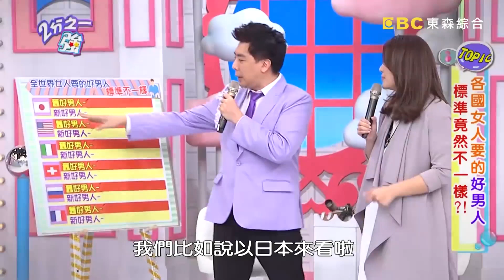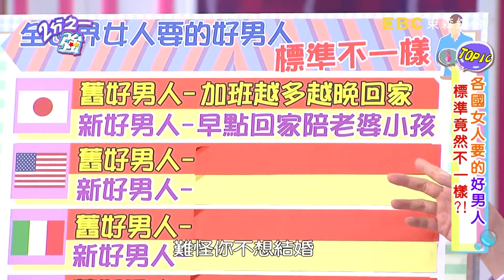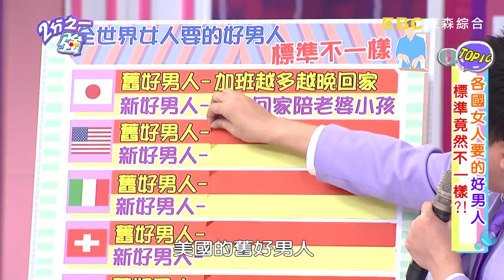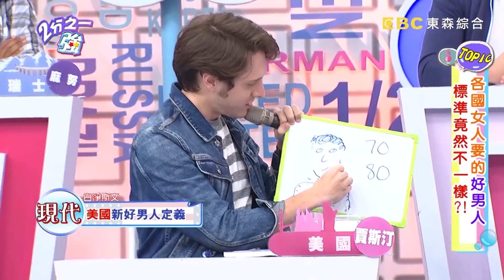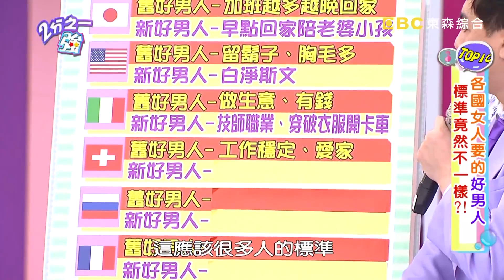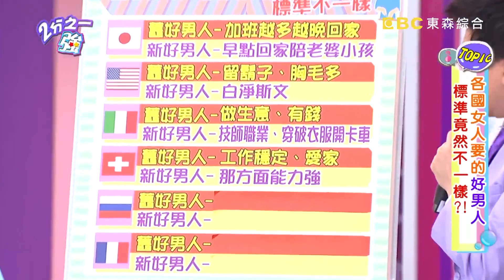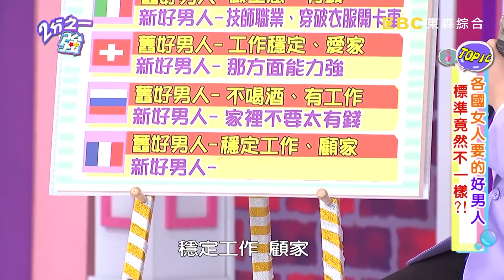台灣男生到底是不是洋妞的菜！？貼心剝蝦殼竟讓女友覺得超丟臉！？2分之一強 EP883 夢多 賈斯汀 一刀未剪版 – 東森綜合台｜精選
主題：各國女人要的好男人 標準竟然不一樣？！
來賓：黃小柔、楊佩潔、林美貞
各國型男：夢多、賈斯汀、吳子龍、山姆、麻努、米歇爾

全世界女人要的好男人，標準竟然不一樣？！日本女人以前喜歡加班不回家的男人，現在卻希望老公早點回家幫忙家務？！美國男人以前流行長髮鬍渣頹廢風，讓女人覺得穩重又成熟？！義大利女人竟然喜歡髒兮兮做苦工的男人，還要開著大卡車？！法國女人的好男人標準很低，只要有工作、給女人獨立生活就夠棒了？！台灣好男人的行為，溫馨接送情讓外國女生大讚超貼心，外國型男卻抱怨不可思議？！到底對於新好男人的要求，中外有哪些不同？精彩內容請鎖定晚間11:00《二分之一強》！